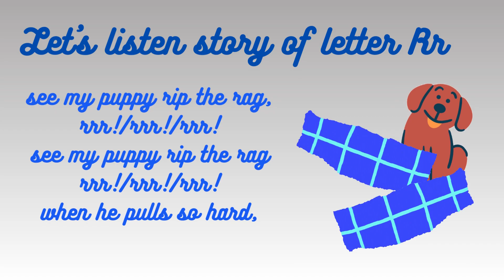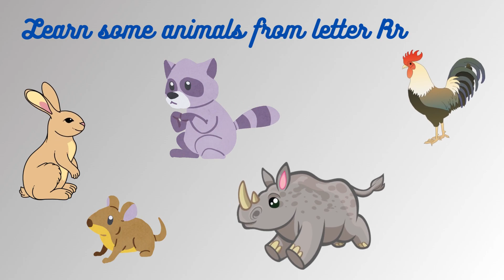Phonics learning for toddlers|letter learning for beginners|Letter Rr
This platform is to provide short videos on learning with fun for kids. Learning is so much fun specially when a tiny little star is teaching in his sweet and fun full way. This the first video of the series of phonics learning. This video is about phonics learning and telling Rr vocabulary words. Beginners and toddlers will love to learn.
toddler learning,
letter r for toddlers,
phonics learning,
toddler learning video abcs,
learning letter sounds,
toddler learning video,
phonics song for letter r
learning letter sounds with lyrics,
learning station letter r
learning the letter r,
letter r song learning station,
phonics letter r song,
letter r phonics song,
phonics songs learn to read,
phonics letter r,
 letter sounds phonics
letter sound,
letter to Rr
letters,
letter Rr
phonic letter r
letter Rr video,
English letter r,
find the letter,
letter r sound,
write letter r,
letter  sound,
letter,
letters
Vocabulary lesson learning videos
Hop little bunnies toddlers fun learning
Alphabet phonics 2023
Smile and learn phonics
Alphabet phonics and fun
Smile and learn and
Toddlers fun learning phonics
Phonic learning videos
Phonics channel